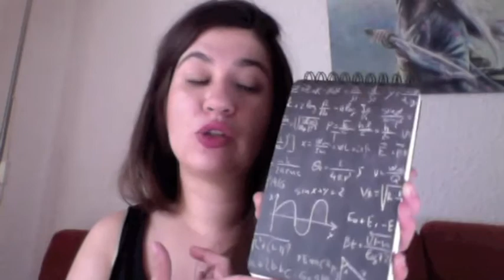Basicos para organizarte en la vuelta a clase